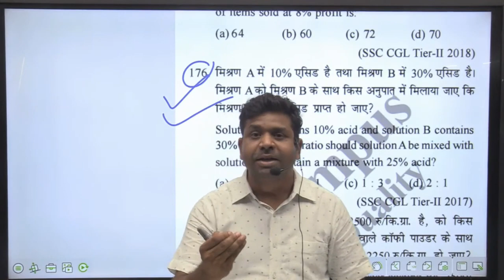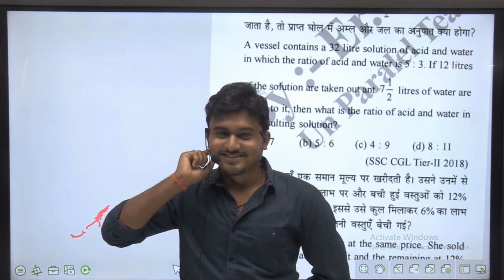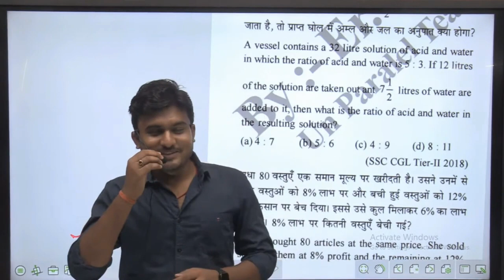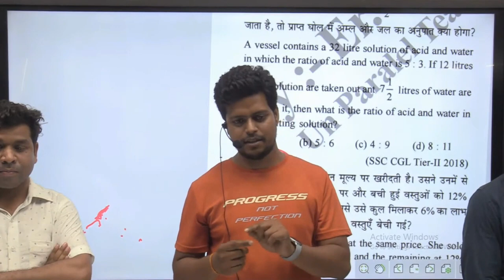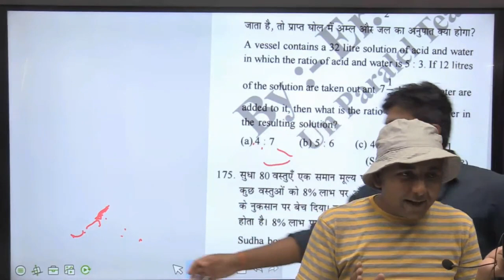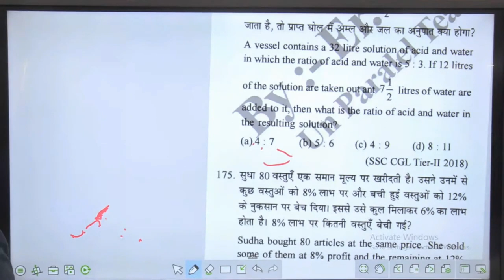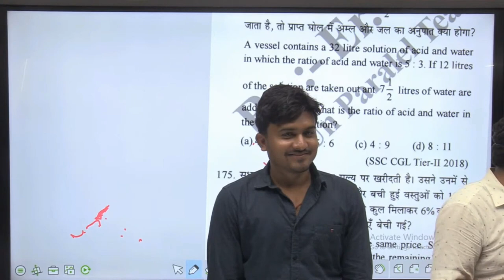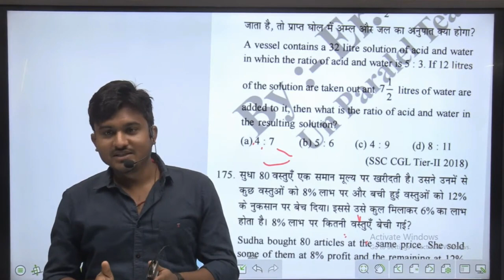SSC सीजीएल की कैसे करें तैयारी, जाने SSC CGL में Selected बच्चों से l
Watch this video to learn Maths from basic to advance by Patna's best teacher VK Gupta Sir.
RRB Group D Maths Classes, SSC CGL Maths classes, NTPC CBT 2 Maths Classes.

OFFLINE AND ONLINE BATCH DETAILS:-                                                                                                        👉New Bihar Sachiwalay Batch  ( Online + Offline)
👉Exclusive Math Foundation Batch-RS 2500 Online (LIVE 4PM-5PM)
👉New Recorded Batch Arithmetic and Advance Latest Batch ONLY 1149RS FULL MATH
👉Exclusive Reasoning Batch-Rs 4500-OFFER FEE-Rs 2500 for 7 days-offline Starts on 29Mar.
👉Exclusive Reasoning Batch-Rs 1250 Online Starts on 29 Mar. 👉 New Exclusive Math Foundation Batch Coming Soon (Online + Offline )Time :- 07:00 am to 08:00 am starts from 17 May
👉 New Exclusive Reasoning Foundation Batch Coming Soon (Online + Offline )Time :- 08:00 am to 09:00 am Starts from 17 May For More Details Contact on